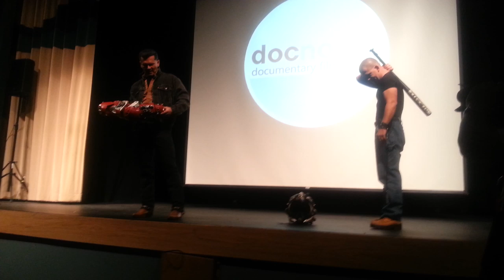Troy Hurtubise demonstration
Troy Hurtubise of project grizzly, showing off one of his newest innovations.

Sorry - the audio goes out of sync as the video goes on because my phone started to run out of memory and lag.

Skip to about 13:15 for impact.